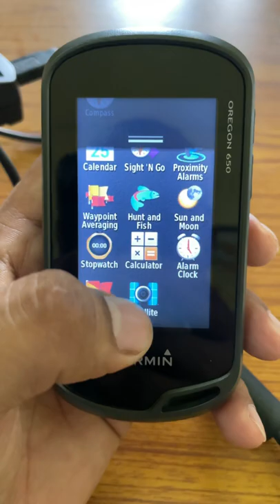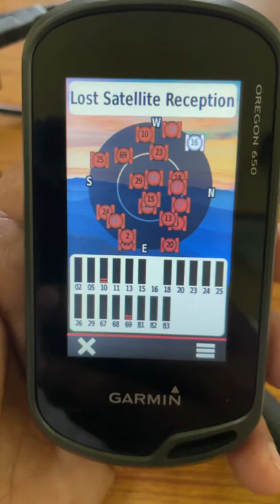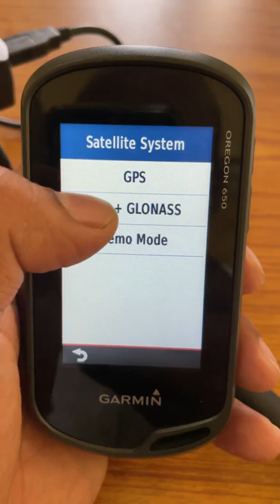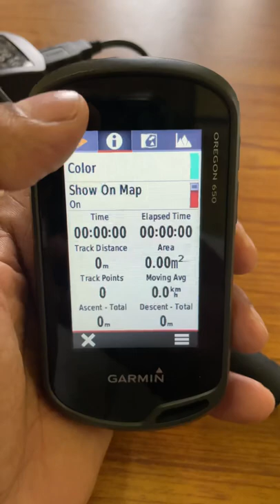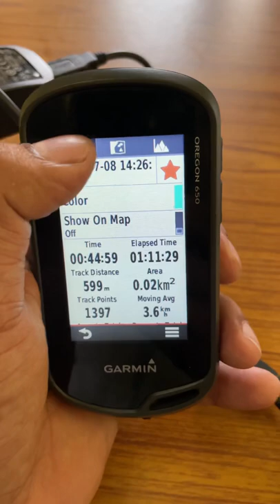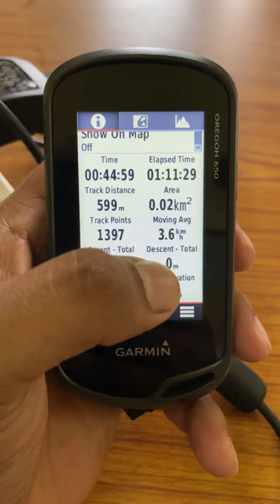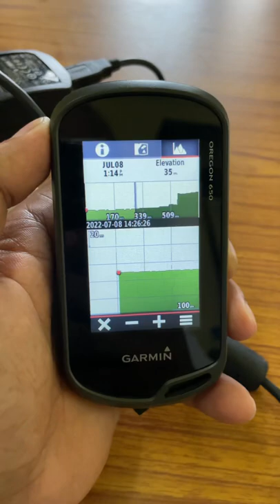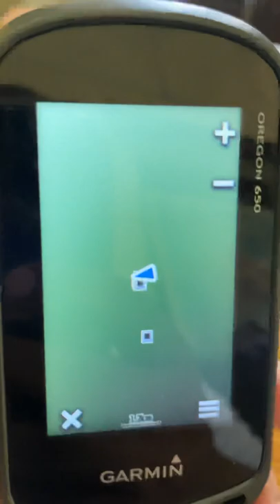Working of GPS (Global Positioning System) in Hindi